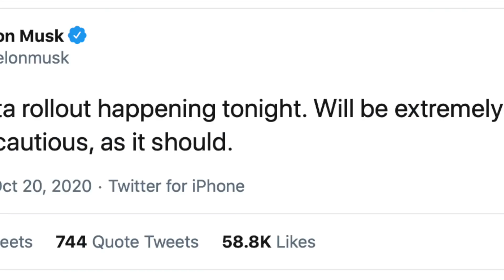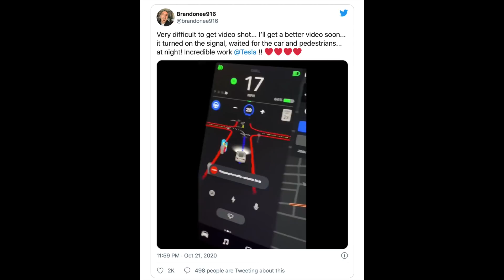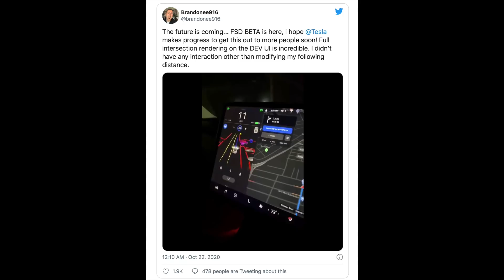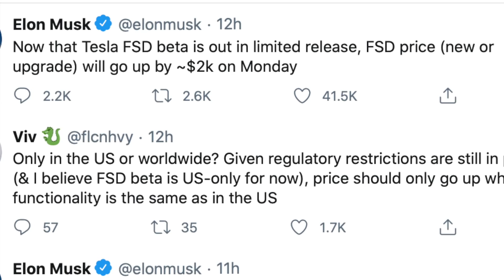Tesla FSD Beta Released and BIG Price Increase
Tesla just released a limited Full Self Driving Beta to select Tesla owners. This Beta is the complete rewrite and FSD program that has been promised for years.

Only a few people were selected to be a part of the Tesla FSD Beta, and Tesla has commented that they will be moving forward slowly and cautiously to be as safe as possible.

In screen shots, we can see the new warning being sent to Tesla Beta testers after their software update reminding them to maintain full attention and be prepared to take over at any time.

In addition, we are seeing some pretty cool new graphics on the Tesla screen with the software. FSD is showing drivers what the computer is seeing and it is like nothing we have seen before.

Twitter user BRANDONEE916 has been sharing video's of his car in the new Tesla FSD Beta.

Elon Musk also announced last night a significant price increase to the FSD software. This increase comes well before the full program is available to prospective buyers. Is it too soon for Tesla to be increasing these prices by so much?

Time is ticking and you do not have the luxury of procrastinating any longer.

Filming Equipment
128 GB Pro SD Card